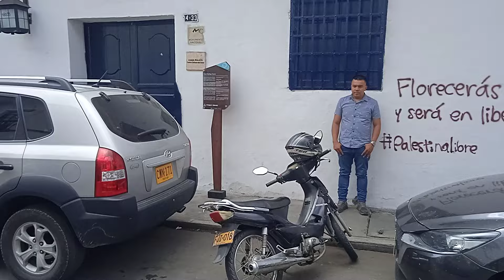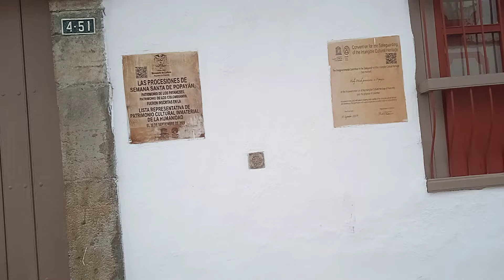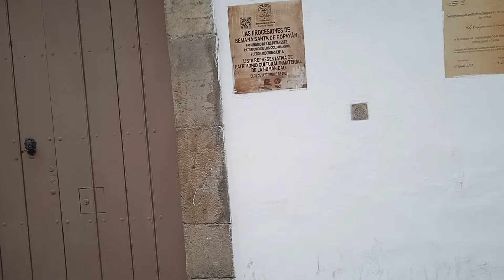Popayán Cauca calle 5a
Popayán calle 5 entre carreras cuarta y quinta.